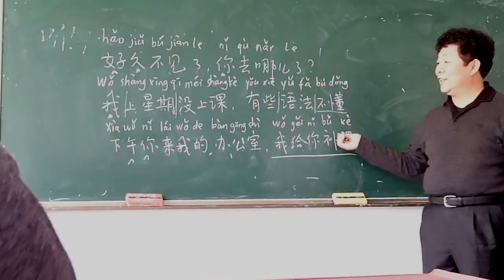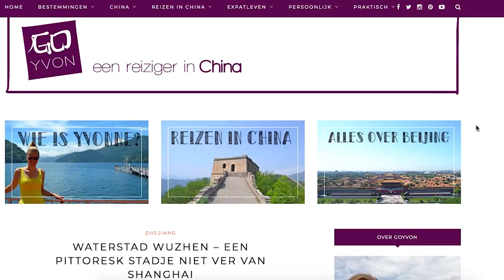What is it like to live in China for 10 years?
This is the trailer video for a new series on my channel.
I have been living in China since 2010, and this is my story.

In this trailer I tell you my story; why did I move to China and how did I end up staying here for 10 years?
In the episodes to come I will share more details about my decade in China. I'll talk about some of my favorite foods, the reasons I enjoy living here, my favorite travels and more.

Wondering how I am able to use YouTube and other social media while being in China? I use a VPN. I mostly use ExpressVPN.

If you want to know more about my life in China, watch my China videos.

Or, if you're planning on traveling to China, check out my China travel vlogs.

MUSIC

I use artlist for the music in my videos.
Zac Nelson - Celebration
Liqwyd - Love-life